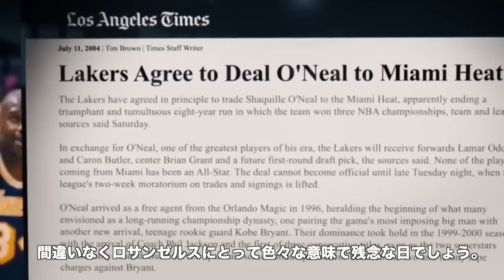【NBA】コービーブライアントのキャリアを振り返る。〜シャキールオニール編〜 What I learned from Kobe - Shaq relationship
コービー、今まで本当にありがとう。あなたとジアーナを突然失ったヴァネッサ、そして残された娘たちの悲しみを思うと、本当に心が痛くなります。
亡くなっても、世界中の人の心の中で今もあなたは生き続けていますし
誰よりもバスケを愛し、世界一のハードワーカーとして生き方を貫いたあなたの意思は、確実に次の世代へ引き継がれていきます。安らかに眠ってください。

2022年の目標: 登録者数200,000人

【脚本】ロイ&バンバ
【動画編集】ロイ&バンバ
【ナレーション】バンバ
【サムネイル】ロイ